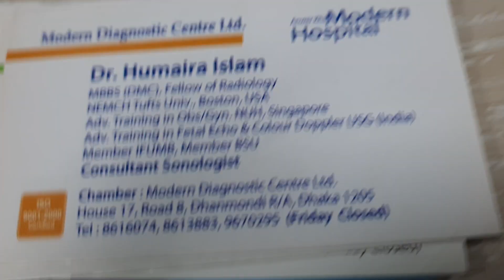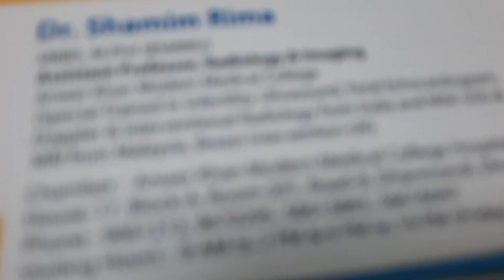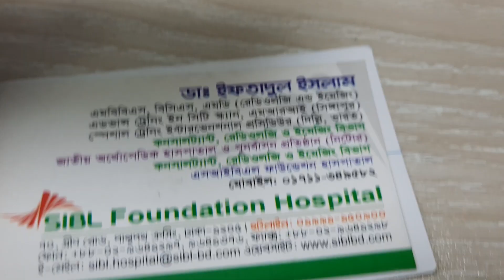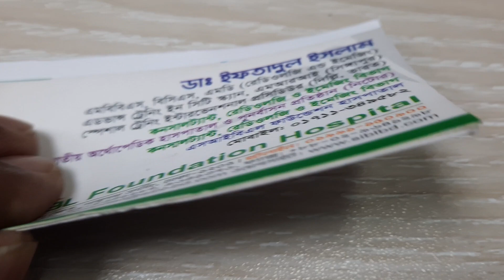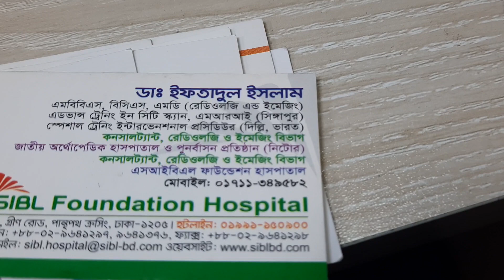বাংলাদেশের সেরা সোনোলজিইস্ট বিশেষজ্ঞ ডাক্তারের তালিকা, ফোন নাম্বার | List of best sonologist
আল্ট্রা সোনোলজিইস্ট  আল্ট্রাসনোগ্রাম পূর্বায় Ultra Sonologist Purvaya Ultrasonogram

বাংলাদেশের সেরা সোনোলজিইস্ট  বিশেষজ্ঞ  ডাক্তারের তালিকা, ফোন নাম্বার | List of best sonologist বাংলাদেশের সেরা সোনোলজিইস্ট  বিশেষজ্ঞ  ডাক্তারের তালিকা, ফোন নাম্বার | List of best sonologist

আলতা সোনো গ্রাফি,ছেলে মেয়ে কিভাবে বুজা যায় আল্ট্রা করে,আল্ট্রাসনো,আল্ট্রাসনোগ্রাম,আল্ট্রাসনোগ্রাফি,আল্ট্রাসাউন্ড,আল্ট্রাসনো রিপোর্ট,আলতাসোনো,গর্ভাবস্থায় আল্ট্রাসনো,আল্ট্রাসনোগ্রাম কত টাকা,সোনোগ্রাফী,কত সপ্তাহে আল্ট্রা করলে গর্ভাবস্থা সম্পর্কে নিশ্চিত হওয়া যাবে,আল্ট্রাসনোগ্রাম রিপোর্ট,আল্ট্রাসনোগ্রাফি রিপোর্ট আলতাসোনো,আলট্রাসনোগ্রাফি,আল্ট্রাসনোগ্রাফি রিপোর্ট,আল্ট্রাসনোগ্রাম কত প্রকার,আল্ট্রাসনোগ্রাম করার নিয়ম?,আল্ট্রাসনোগ্রাম করতে কি করা